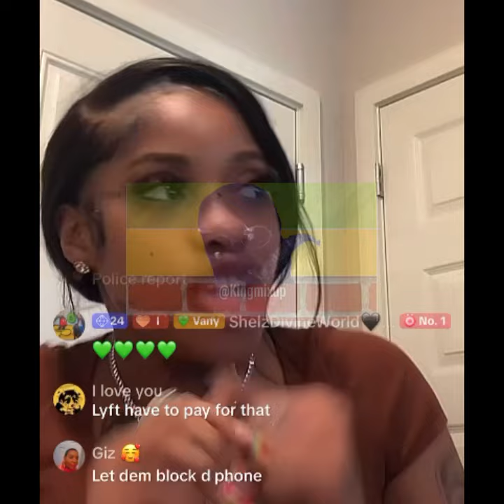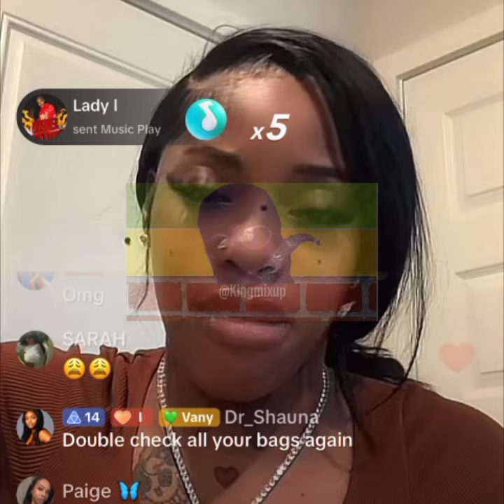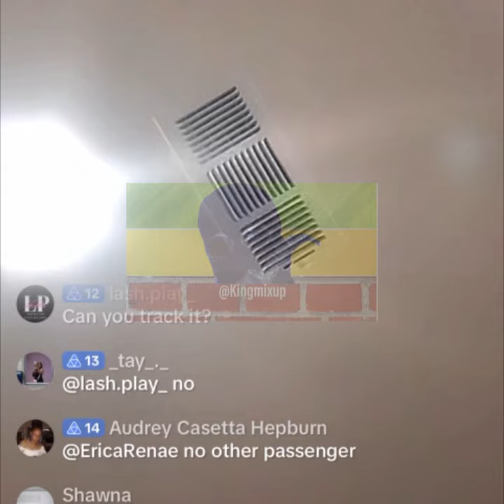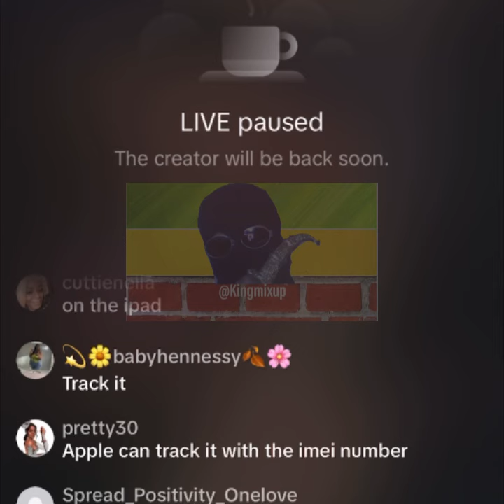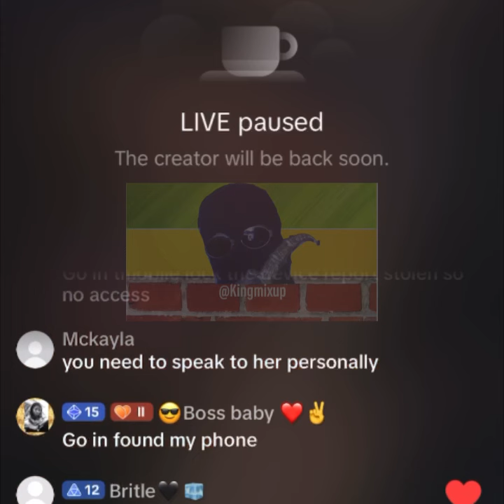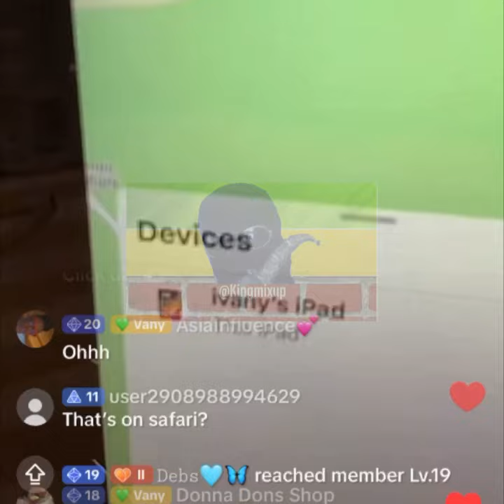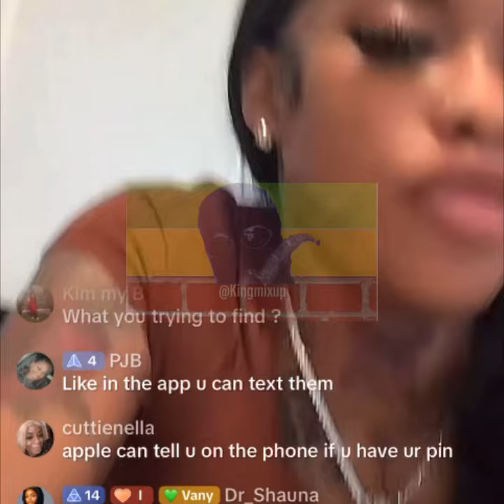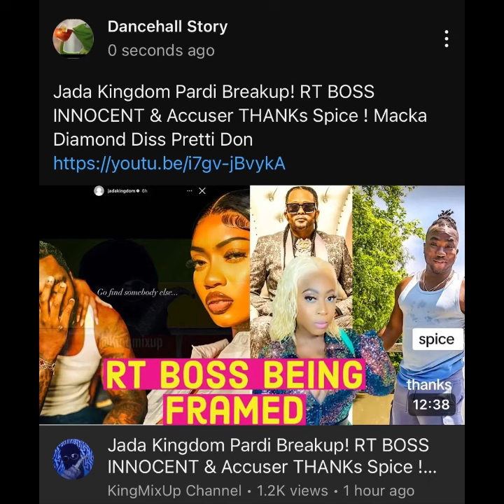(Breaking News) Ivany Robbed Of Her IPhone By Uber Driver ‼️